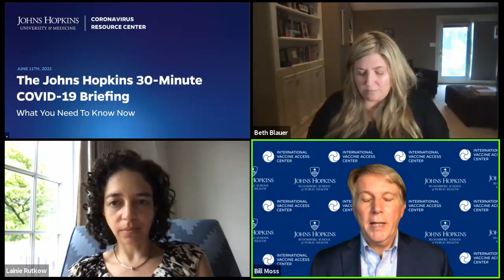Johns Hopkins Coronavirus Resource Center Live 30-Minute Briefing - June 11, 2021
Moderator: Lainie Rutkow is Senior Adviser to the President for National Capital Academic Strategy, a professor in the Department of Health Policy and Management at the Bloomberg School of Public Health, and a professor in the Department of Emergency Medicine at the School of Medicine.

Beth Blauer is the Executive Director and co-founder of the Centers for Civic Impact at Johns Hopkins University (Civic Impact). Working in collaboration with data scientists and public health experts, Beth and her team take raw COVID-19 data and transform it into clear and compelling visualizations that aid policymakers and the public in understanding the pandemic and making evidence-based decisions about health and safety.

Dr. William Moss is a Professor in the Departments of Epidemiology, International Health and Molecular Microbiology and Immunology at the Johns Hopkins Bloomberg School of Public Health, Executive Director of the International Vaccine Access Center, and a Deputy Director at the Johns Hopkins Malaria Research Institute.